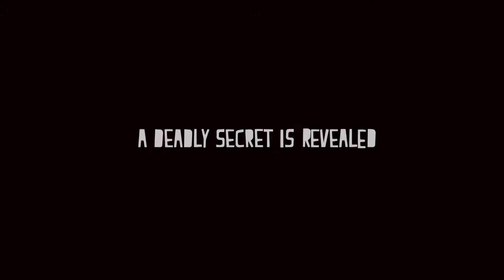FYP Unit13 44 trailer